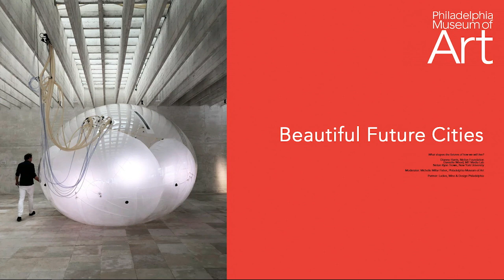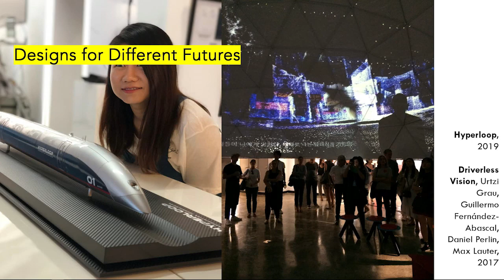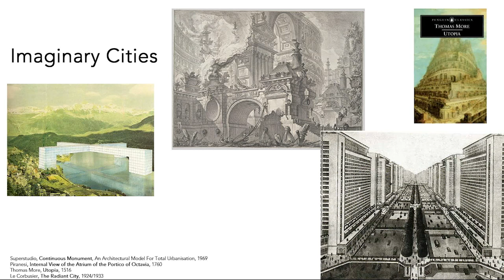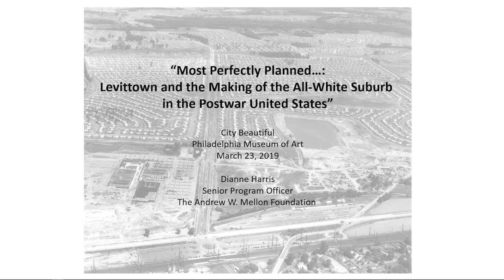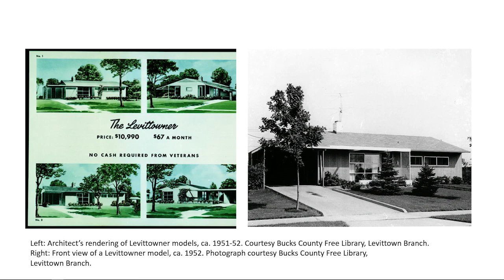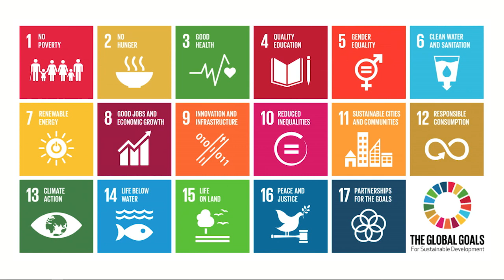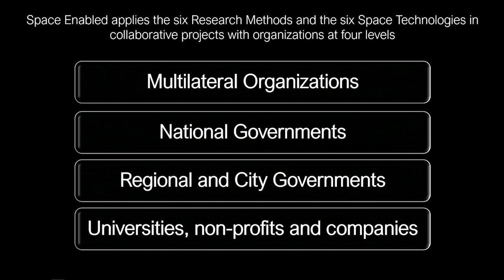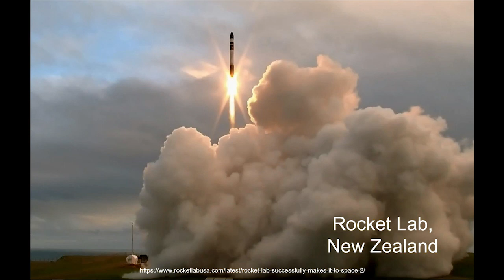City Beautiful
The Irma and Herbert Barness Endowed Lecture: City Beautiful

How can we learn from the ways in which built cities and their surroundings in the last centuries to make better choices in the next? How might space-enabled technologies pave the way for cities on- and off-Earth in the future and to what impact? And how might we rethink our relationships with the infrastructures of the city to create a more inclusive and accessible space for all? MIT Media Lab engineer Danielle Wood, architectural historian Dianne Harris, and documentary photographer Nolan Ryan Trowe consider these questions.

This panel discussion is moderated by Michelle Millar Fisher, the Louis C. Madeira IV Assistant Curator of European Decorative Arts, with Dylan Garner of Cohere. Speakers: Greg Stuart, Michelle Millar Fisher, Danielle Wood, Dianne Harris, Nolan Ryan Trowe, Dylan Garner.